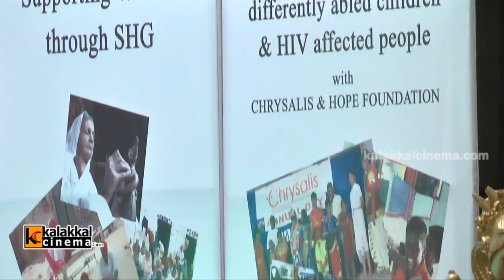Latha Rajinikanth Press Meet